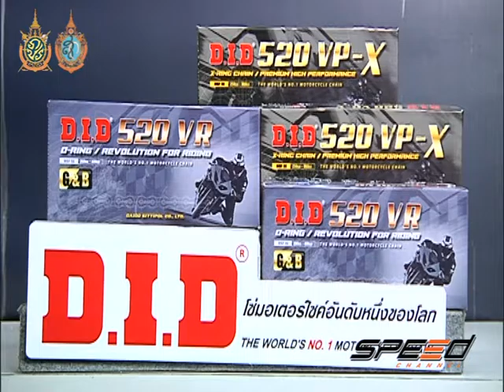Speed Rider Onair 22 09 2016 B2